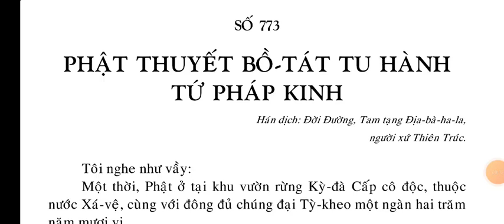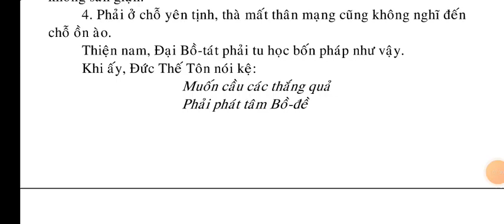Phật Thuyết Bồ Tát Tu Hành Tứ Pháp Kinh